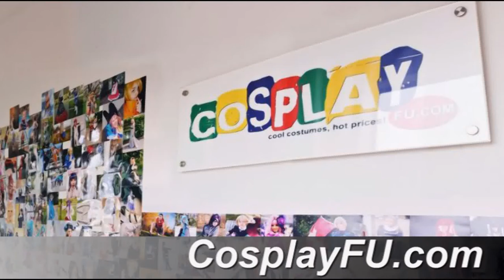Youhime Costume from Nura: Rise of the Yokai Clan Cosplay